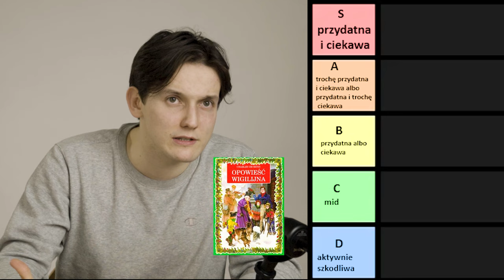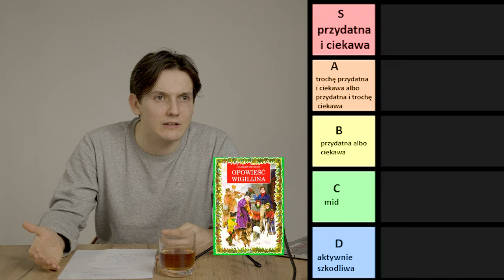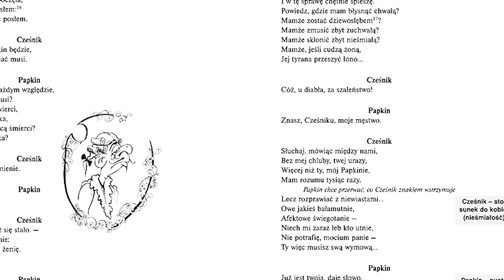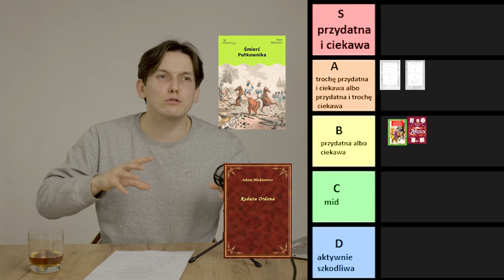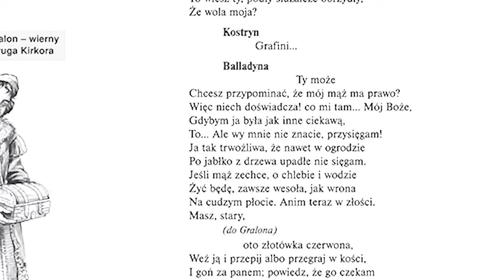TIERLISTA LEKTUR NA MATURĘ I EGZAMIN ÓSMOKLASISTY (E8) - [JESTEM W SZOKU]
Lektury na egzamin ósmoklasisty i na maturę częściowo się pokrywają, co ma w sumie sens. Chociaż tych na egzamin jest mniej niż na maturę, to i tak wymagają one analizy no i przygotowania.

 Evil puchacz: PRZECZYTAJ WSZYSTKIE LEKTURY NA EGZAMIN ÓŚMOKLASISTY ALBO SWOJĄ MATURĘ I NIE ZASTANAWIAJ SIĘ CZY MAJĄ SENS

🦉 Sociale
@puchacztube [instagram]
@tuuurczi [instagram]